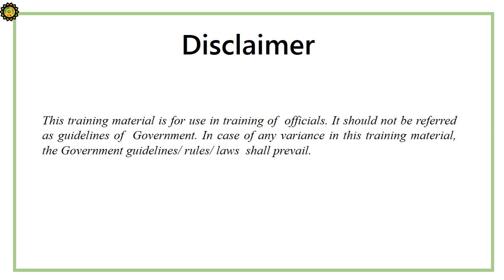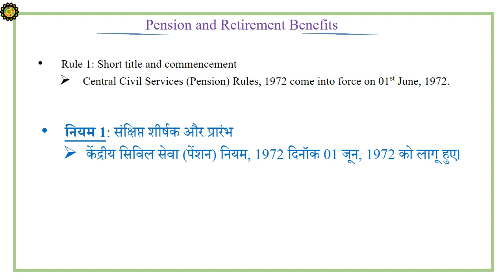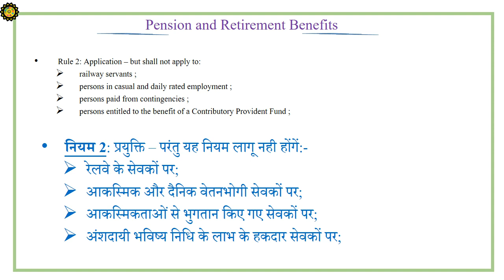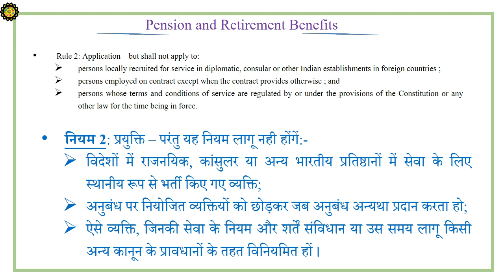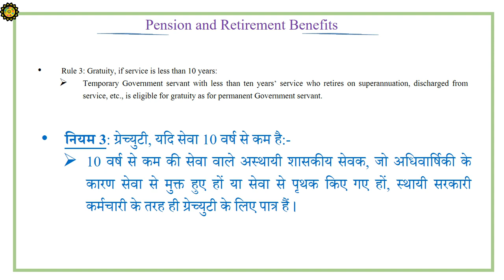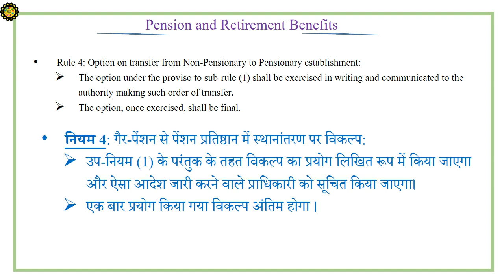पेंशन - नियमों की प्रयुक्ति: केंद्र सरकार के कर्मचारियों के लिए